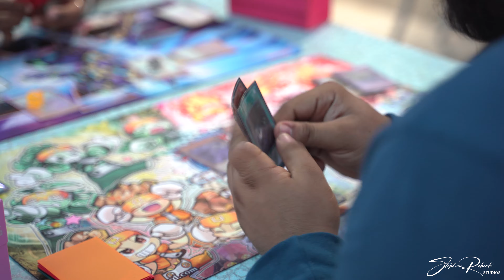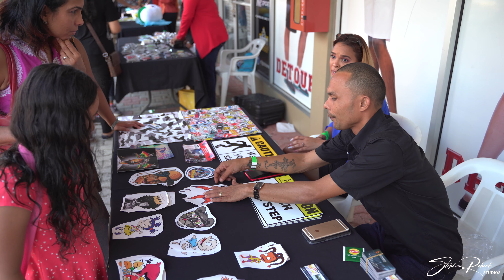Asian Festival II Trinidad And Tobago